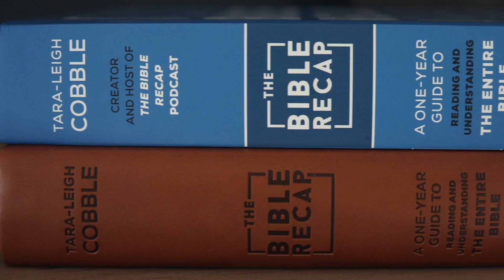Day 134 (Psalm 32, 51, 86, 122)